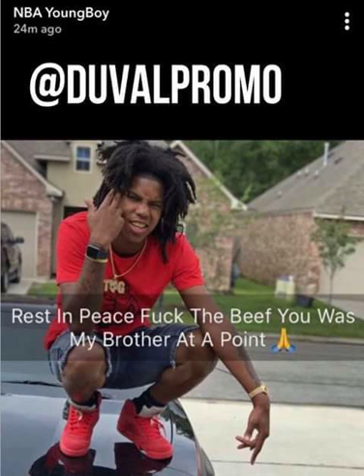Nba Youngboy Shows Love To Gee Money on Snapchat